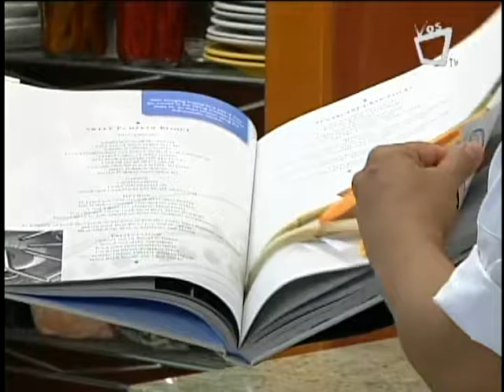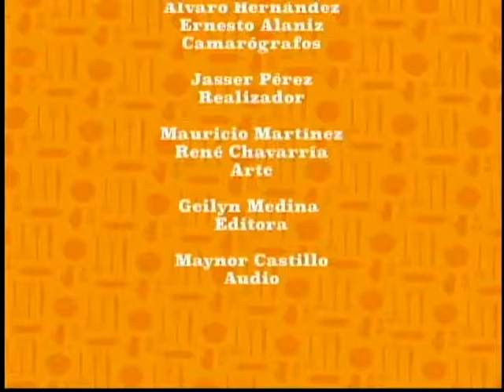Cocinando con Vos